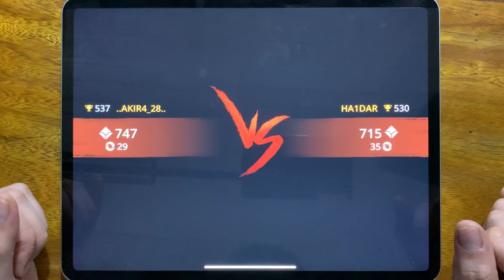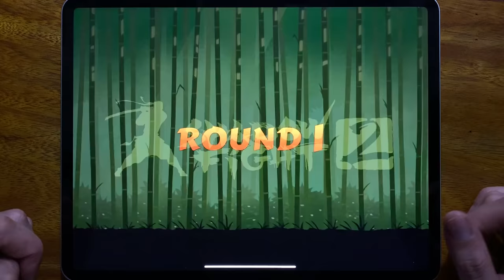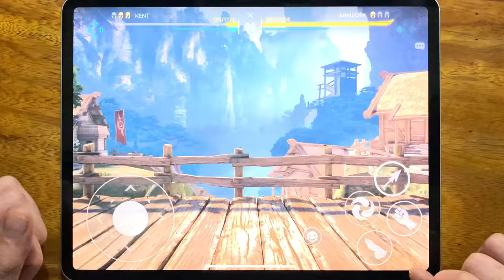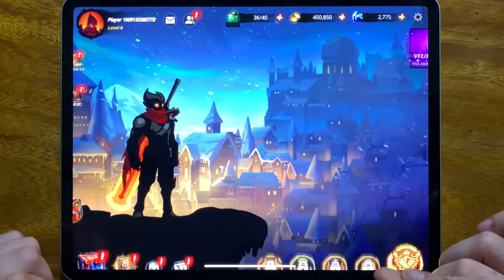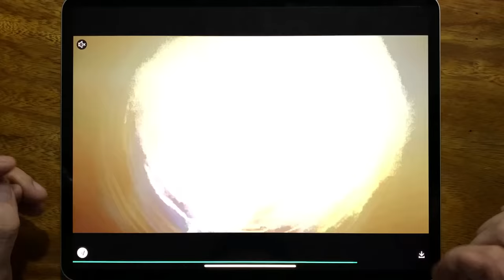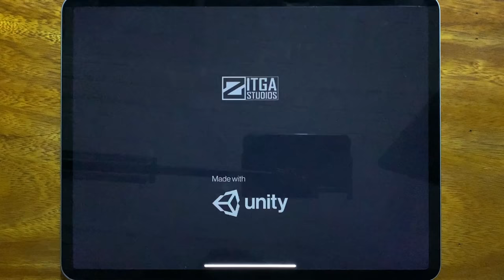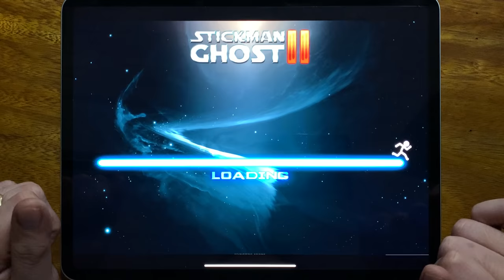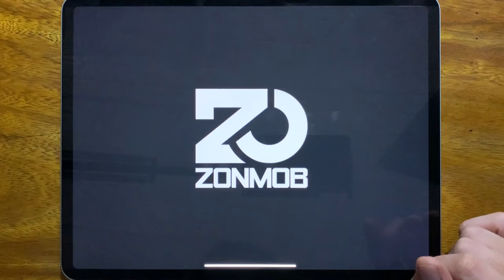Shadow Fight 3, Shadow Fight 2, Shadow Arena, Ninja Arashi 2, Shadow Knight, Shadow Fight 2....